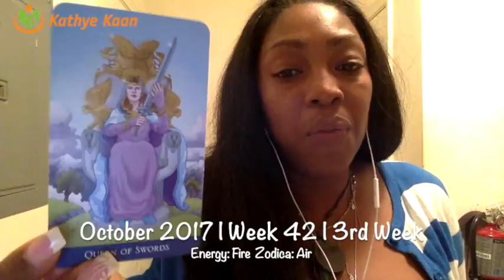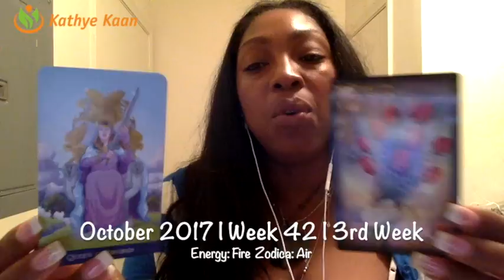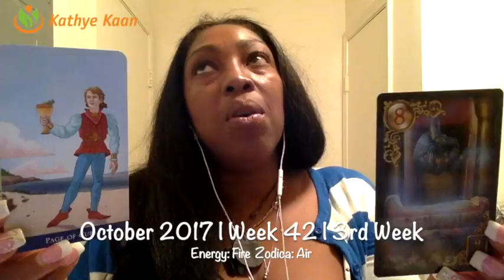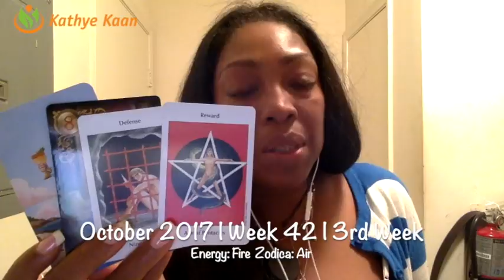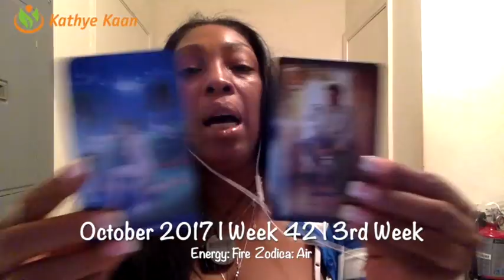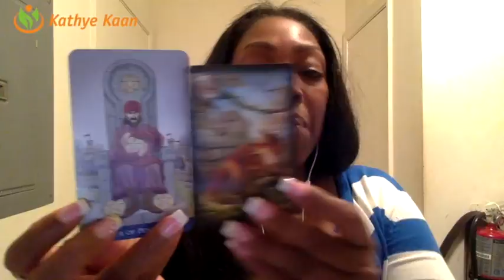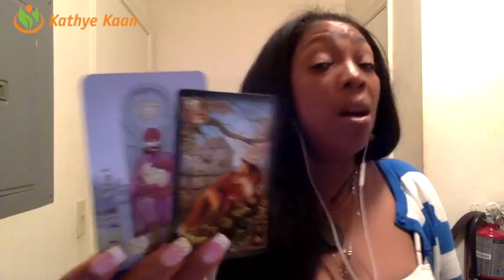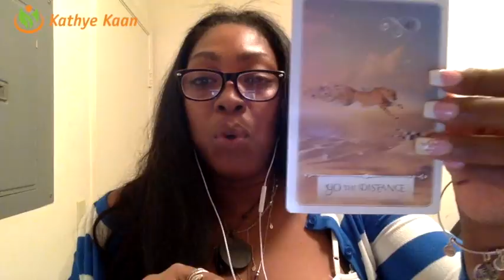Virgo Weekly Reading Psychic Tarot Horoscope | Week 42 | 16 - 22 October